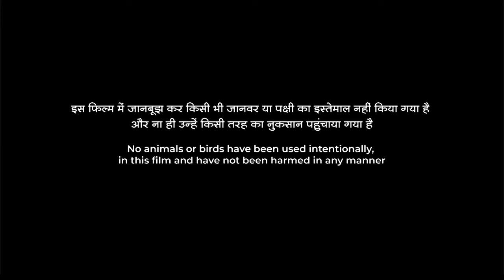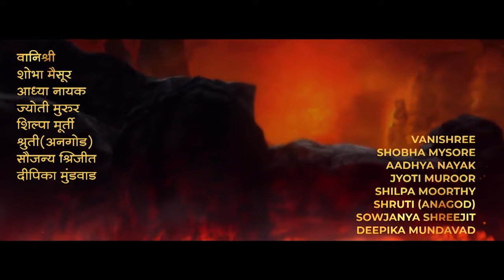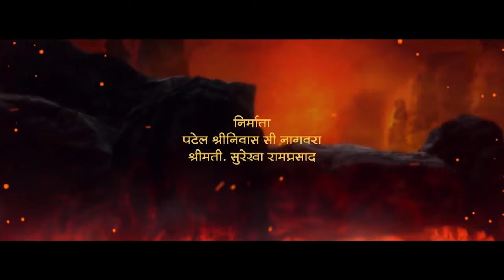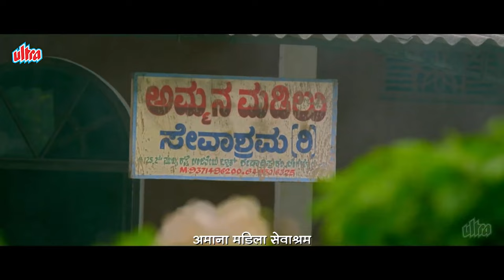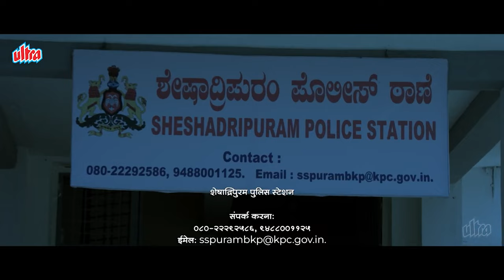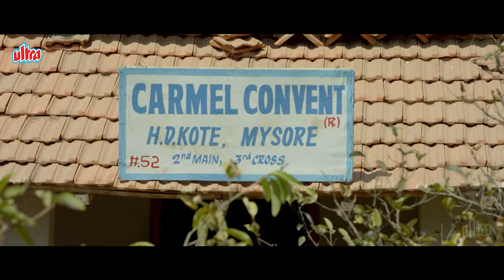LANKE (2023) Full Movie | New Released Hindi Dubbed South Blockbuster Movie | Yogesh, Kavya Shetty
Watch Superhit Kannada Dubbed Hindi Movie Lanke @UltraMovieParlour

Film: Lanke
Starcast: Loose Mada Yogesh, Sanchari Vijay, Kavya M Shetty, Krishi Thapanda, Ester Noronha
Director: Ramprasad.MD
Producer: Patel Shrinivas Nagawara, Smt.Surekha Ramprasad